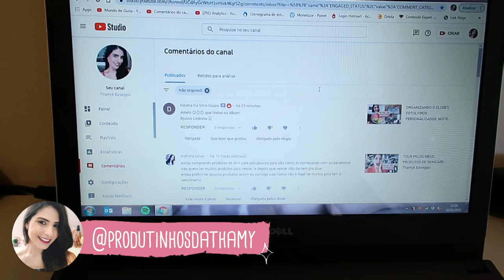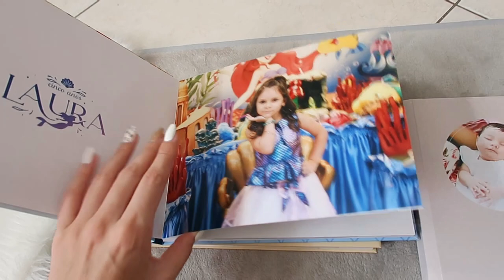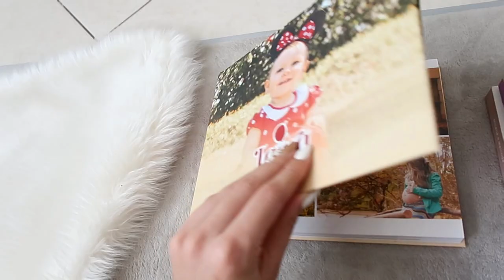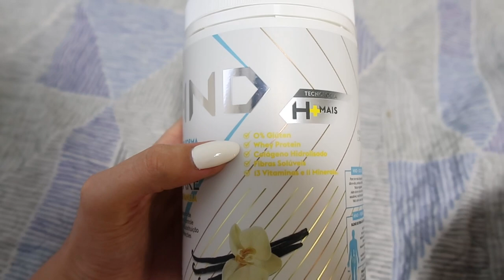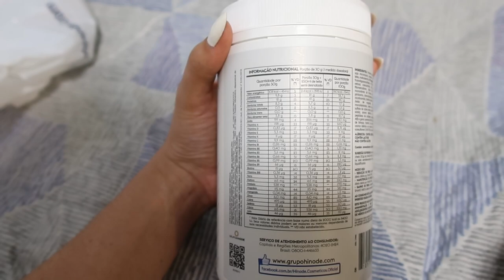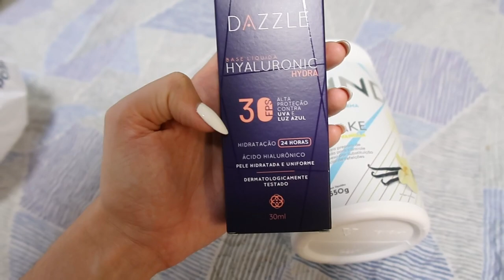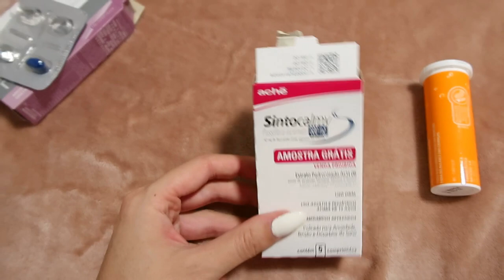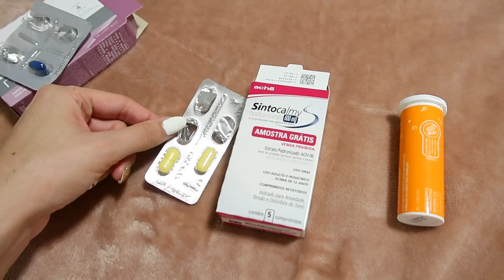LAVANDO ROUPA ÍNTIMA, MUITO TRABALHO, SHAKE E VITAMINAS QUE EU TOMO TODOS OS DIAS - Thamyê Baseggio